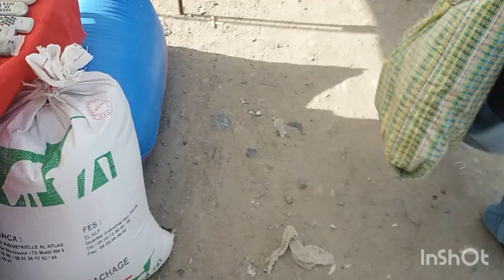جولة بسوق بوعروس أومع بامحمد بائع الترزة نشطنا بالفرنسية ديالو ناس البساطة والكرم